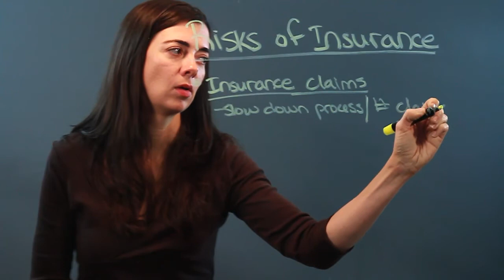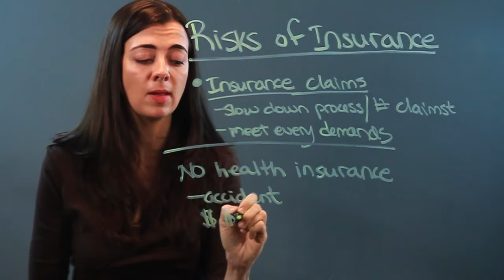Risks of Insurance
Risks of Insurance. Part of the series: Overview Of Insurance. Getting insurance still has its fair share of risks associated with such a decision. Learn about the risks of insurance with help from an insurance professional in this free video clip.